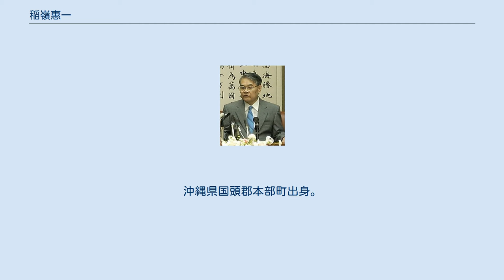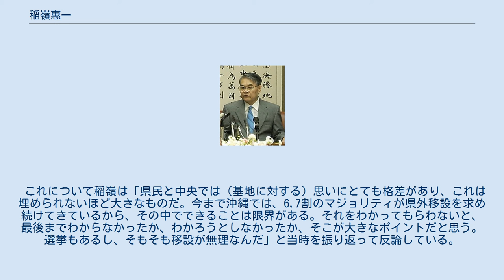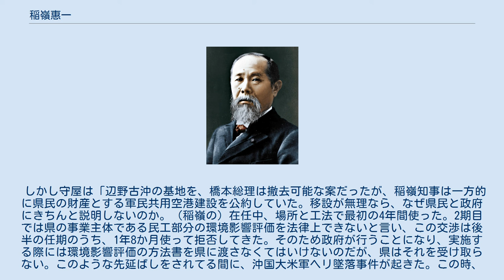稲嶺惠一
稲嶺 惠一（いなみね けいいち、1933年（昭和8年）10月14日 - ）は、日本の実業家、元政治家（沖縄県知事）。
沖縄県国頭郡本部町出身。
父は、琉球石油（現・りゅうせき）創業者で元参議院議員の稲嶺一郎。
旭日重光章。
報道などでは新字体を用い稲嶺 恵一とも表記される。
 知事時代の功績には、2000年に開催された九州・沖縄サミットの誘致と二千円札（弐千円券）の発行、沖縄都市モノレール線の開通などがある。
 防衛官僚の守屋武昌は普天間基地移設問題の早期決着を目指していたが、2005年の日米合意2日後に反対を表明した稲嶺知事（当時）から「守屋さん、沖縄では大きな仕事は20年かかるんですよ。新石垣空港だってそうでしょう。今回はまだ7年です。たいしたことないじゃないですか」と言われ、唖然としたという。
 これについて稲嶺は「県民と中央では（基地に対する）思いにとても格差があり、これは埋められないほど大きなものだ。今まで沖縄では、6,7割のマジョリティが県外移設を求め続けてきているから、その中でできることは限界がある。それをわかってもらわないと、最後までわからなかったか、わかろうとしなかったか、そこが大きなポイントだと思う。選挙もあるし、そもそも移設が無理なんだ」と当時を振り返って反論している。
 しかし守屋は「辺野古沖の基地を、橋本総理は撤去可能な案だったが、稲嶺知事は一方的に県民の財産とする軍民共用空港建設を公約していた。移設が無理なら、なぜ県民と政府にきちんと説明しないのか。（稲嶺の）在任中、場所と工法で最初の4年間使った。2期目では県の事業主体である民工部分の環境影響評価を法律上できないと言い、この交渉は後半の任期のうち、1年8か月使って拒否してきた。そのため政府が行うことになり、実施する際には環境影響評価の方法書を県に渡さなくてはいけないのだが、県はそれを受け取らない。このような先延ばしをされてる間に、沖国大米軍ヘリ墜落事件が起きた。この時、稲嶺知事は『こんな危険な飛行場を放置しているアメリカが悪い。アメリカに即時撤去を求める』と発言した。（稲嶺は）この問題を解決する為に知事になり、それを公約として掲げていたのではないか。6年も過ぎて、一切移設を進める手続きをしてこなかった」と稲嶺の二枚舌を批判している。